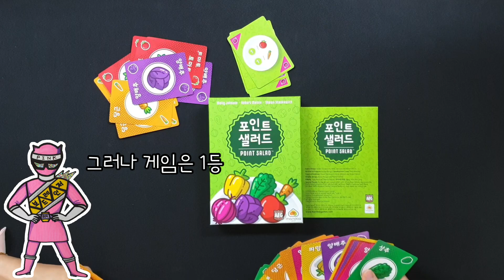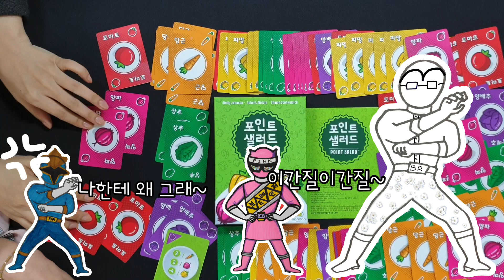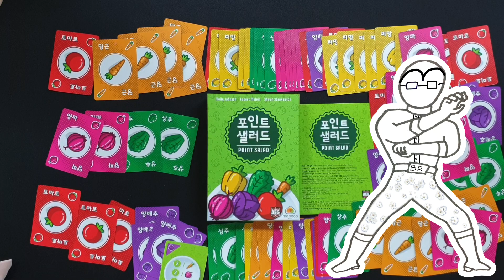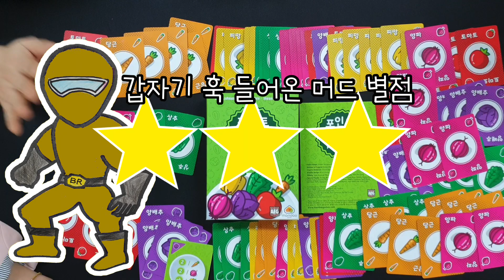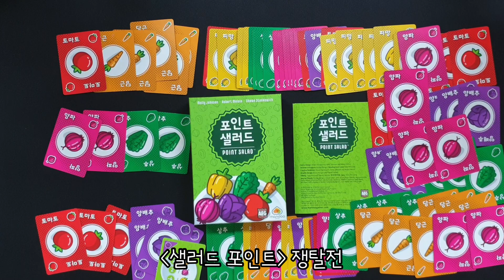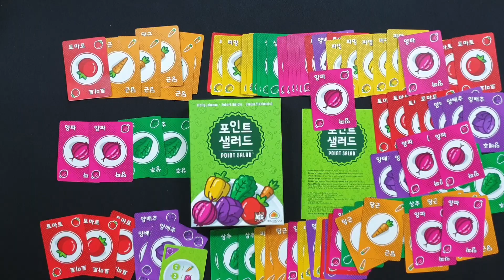[보드레인저] 168-3. 포인트 샐러드 솔직한 리뷰